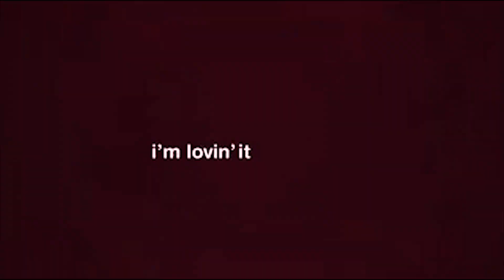Mario Bautista En McDonald's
Mario Bautista visita McDonald's